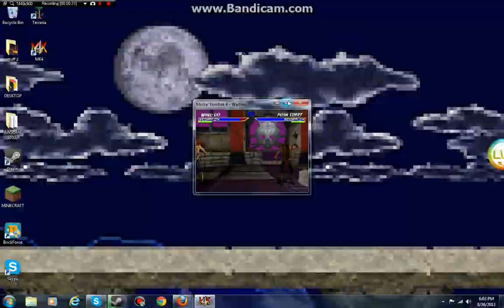LETS PLAY MORTAL KOMBAT 4 EP.5